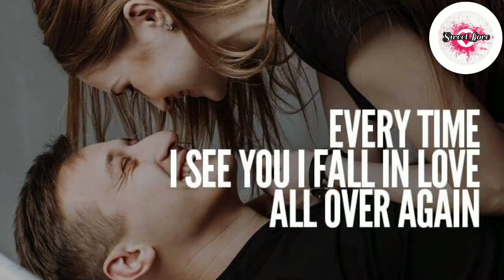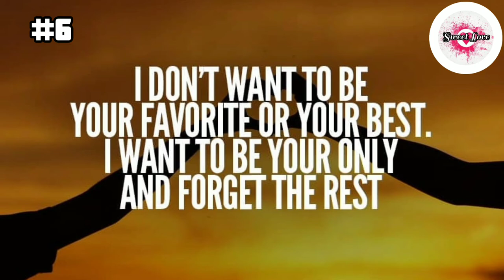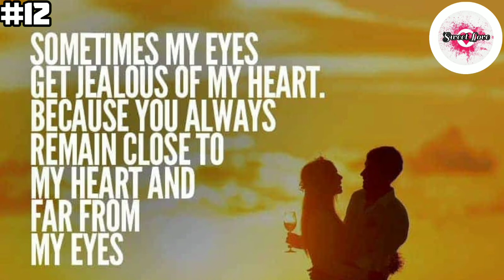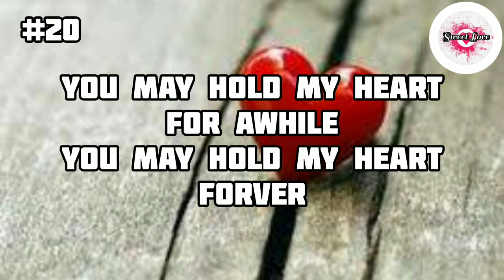TOP 20 BEST ROMANTIC QUOTES FOR HER/ ROMANTIC QUOTES FOR A GIRLFRIEND/LOVEONES [#1]